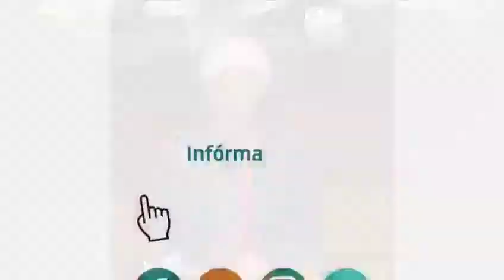Senado para Mayo 30